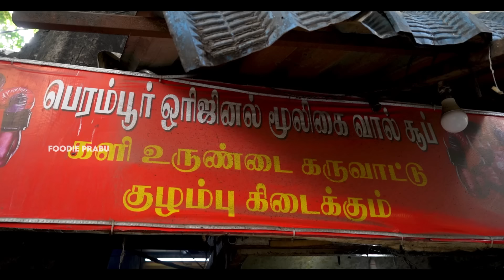6 மணிக்கே ஆட்டு கால் பாயா….. 🔥 | Deadly Breakfast spot at Perambur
Hey guys in this video I went to perambu soup stall who serves non veg breakfast food.Here I tried dosa with thala kari,duck,chicken liver,chicken pepper fry,aatu kaal paaya,Kali with karuvattu kulambu.Everything were great.A must try breakfast spot.